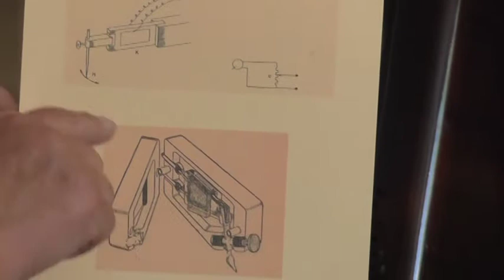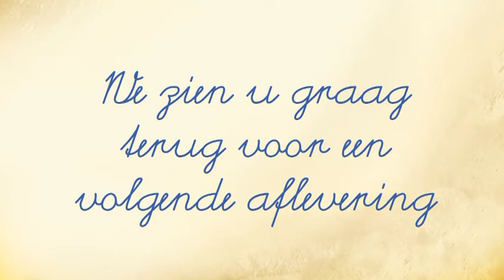radiomuseum afl 146